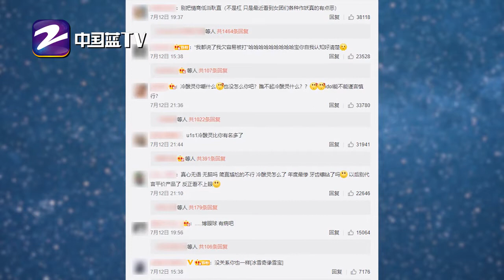虞书欣宣布小号暂停更新 背后原因令人感慨 [追踪一分钟]★爱豆星日常★